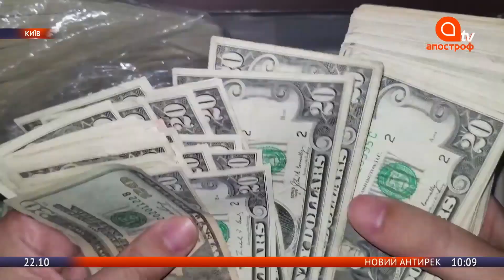Протест в Киеве. Шахтер обыграл Реал. Извержение вулкана в России - Апостроф News 22 октября (утро)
В Киеве под Офис президента снова вышли протестующие. Донецкий Шахтер обыграл Реал на выезде. Погибших под Харьковом курсантов и офицеров наградили посмертно. Эти и другие новости смотрите в блоке Апостроф News за 10-00 22 октября с Лесей Вакулюк.

0:00 Новости Украины 22 октября
0:44 Погибших под Харьковом курсантов и офицеров наградили посмертно
1:05 Боевики продолжают обстреливать позиции ВСУ
1:41 Изнасилование в Кагарлыке: дело могут передать в суд в октябре
2:20 Инвесторы банка Аркада снова вышли на протест в Киеве
4:34 В Грузии освободили всех заложников из захваченного банка
5:09 Коронавирус в Украине 22 октября
7:57 Новый карантин в Украине: как не потерять доход
11:07 Реал Шахтер - обзор и результат
11:40 Извержение вулкана Безымянный

«Апостроф TV» - информационный телеканал. В 2019 году канал получил лицензию на спутниковое вещание сроком на 10 лет. 1 июня 2020 года «Апостроф TV» запустил вещание на спутнике Astra 4a. Главными партнерами канала являются Международный центр перспективных исследований и интернет-издание «Апостроф». Слоган телеканала - «Смотри, слушай, знай». Видеоматериалы доступны на условиях лицензии Creative Commons "Атрибуция - некоммерческое использование - без производных произведений" 4.0